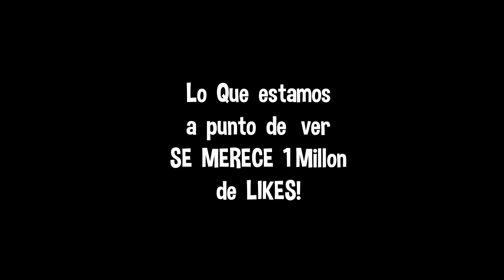JUEGA CON LA BOCA! a FREE FIRE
HACKER
TRAJES EXCLUSIVOS